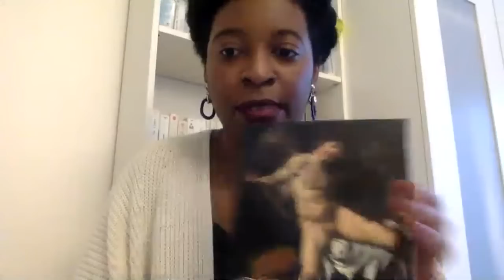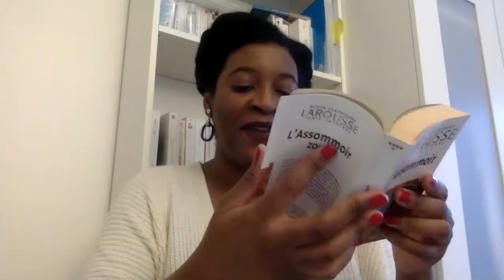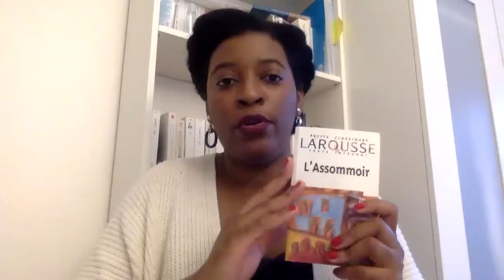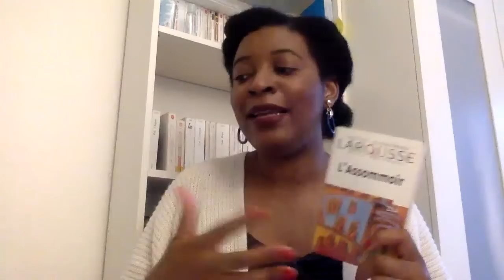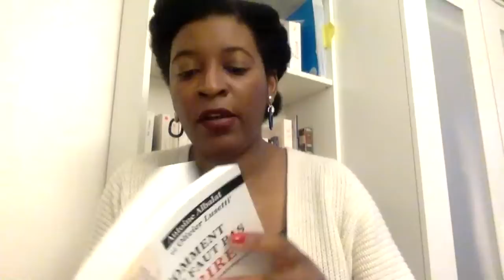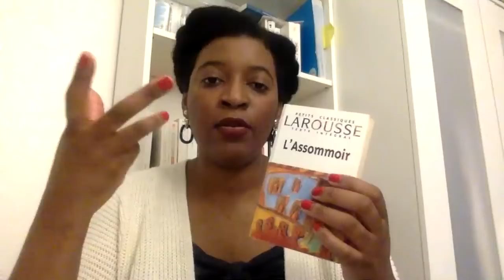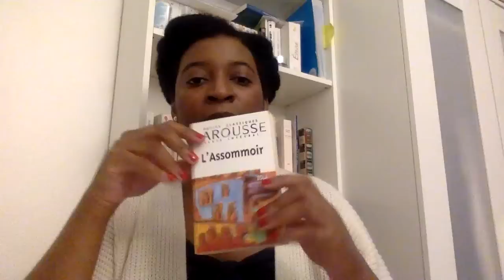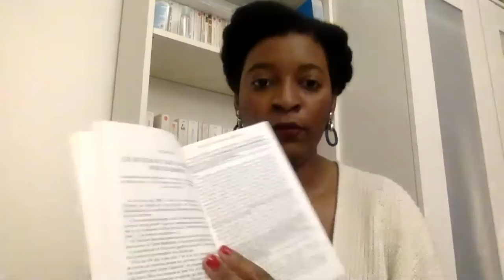Comment LIRE PLUS et changer sa vie par la lecture : les 3 ingrédients indispensables